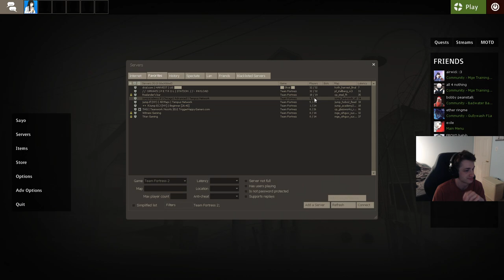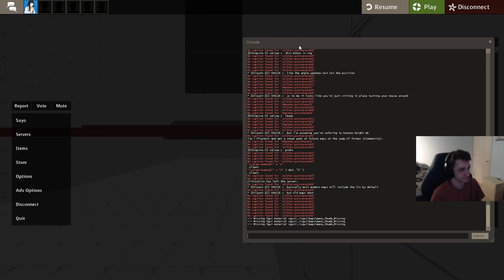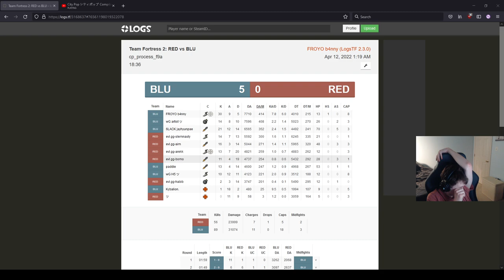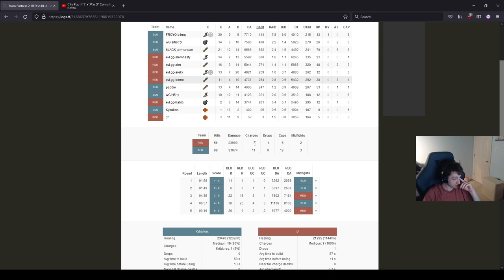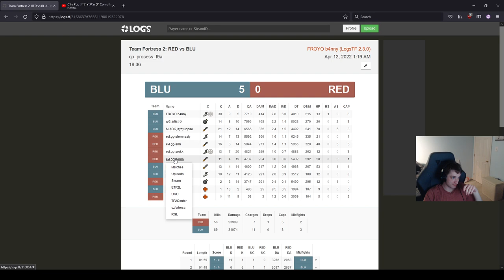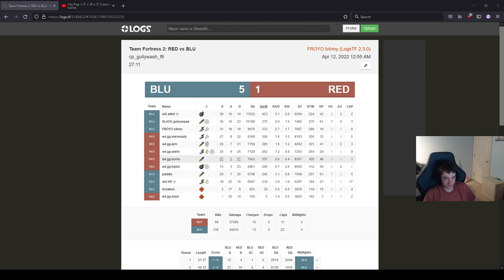(botmode pov) Luca Goers vs. b4nny team showmatch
4/11/22

00:00 init
31:49 match start